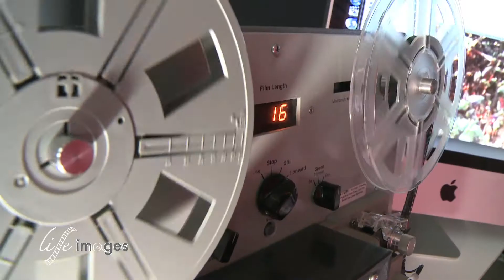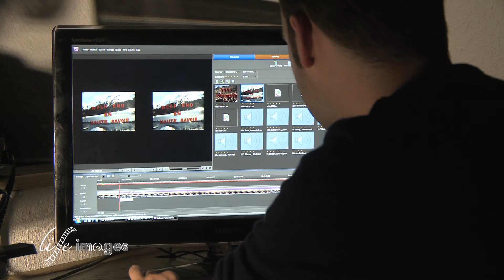Life Images, Numérisation de films 8 & super 8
Life Images : Numerisation, traitement de l'image, Album Photos, Evenementiel

Life Images
6 rue d'Alger 72000 Le Mans

Réalisation Thierry Damilano